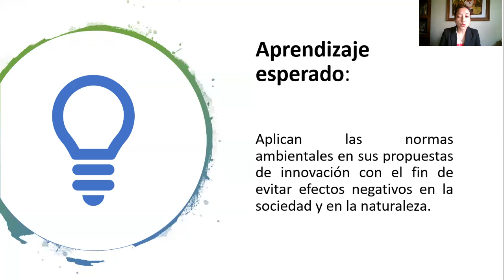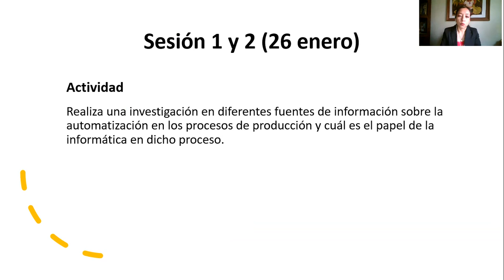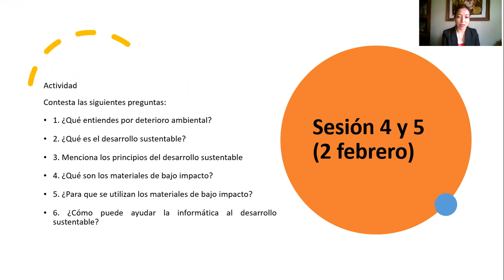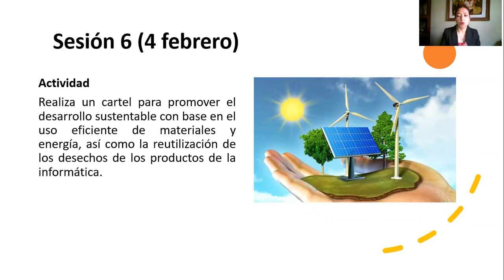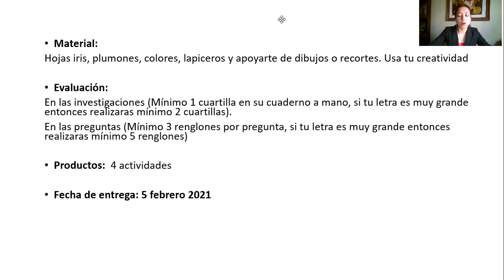25 ENERO AL 5 FEBRERO 2021 INFORMÁTICA TERCER GRADO VÍDEO ÚNICO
PROFRA. ANA MARIA LOPEZ NUÑEZ